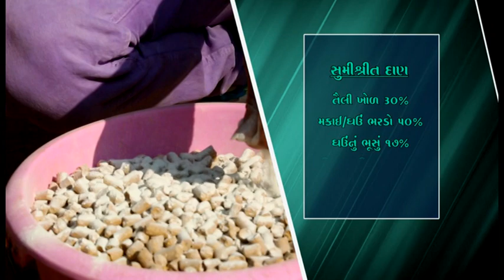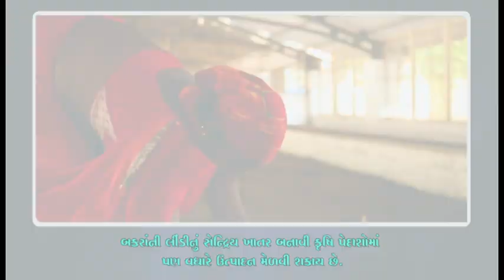ગુજરાતમાં બકરાની જાતો - દસ્તાવેજી ચિત્ર